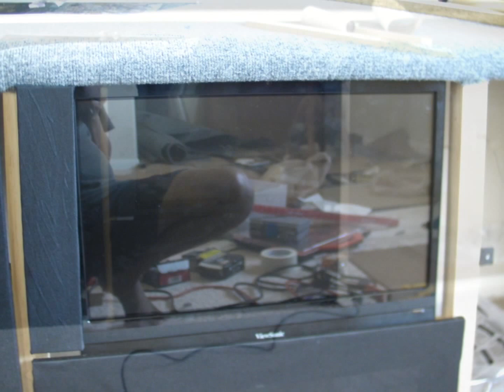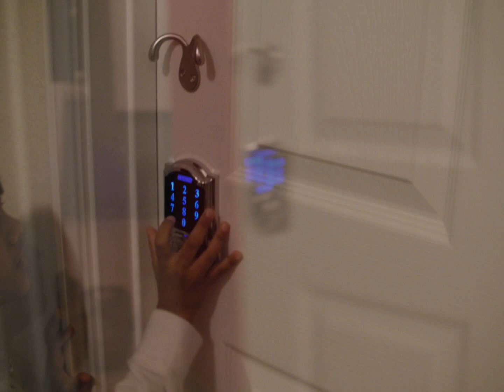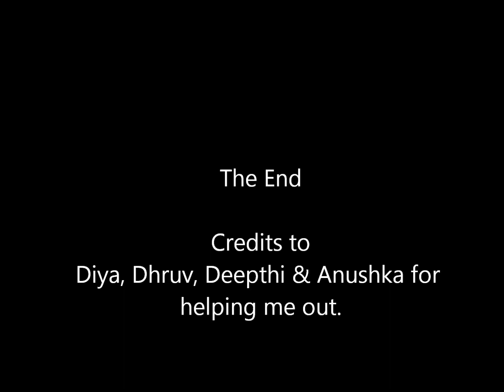DTHEATER Construction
Media room constructed between Sep-Dec 2014.

Specifications
(7.2 channel)
Receiver onkyo tx-nr808
Monster power hdpir2550
Panasonic bluray player
Ibuypower workstation
View sonic touchscreen computer
Vera home automation
Tp-link 8 port network
6 tablets
Polk audio speakers 70, 60, 40 & rc80i ceiling speakers,
Jbl 150 watts high performance monitor side speaker
2 JBL ES250PBK High-Performance 12-Inch Powered Subwoofer-
Theater sofa
2:4 curved screen 103"
Epson projector powerlite 5030UB 1080P 3D